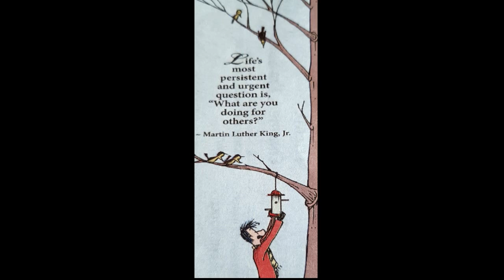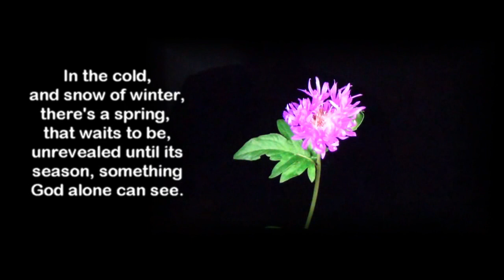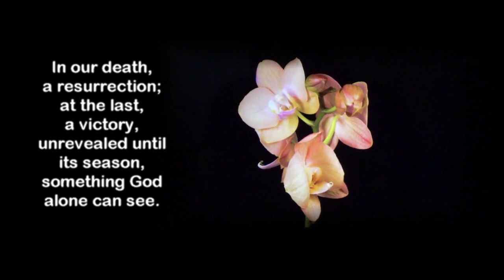UCW Sunday: May 2, 2021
St. Mark’s Community of Faith
Whitby, Ontario

United Church Women (UCW)

Rev. Patti Armstrong
Speakers: UCW